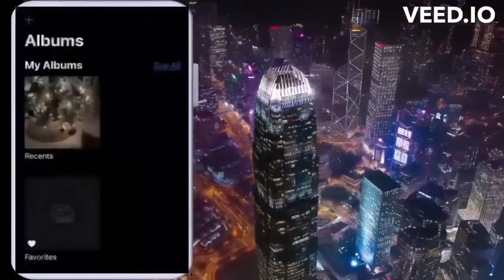From Still to Thrilling: How to Turn Your Pictures into Live Videos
In this tutorial, I will show you how to breathe life into your still pictures by turning them into Live Pictures on your iPhone or iPad. Then, we’ll take it up a notch by converting the Live Pictures into videos that you can share with your loved ones. We’ll be using the Photos app on your device to accomplish this. No additional software is required.